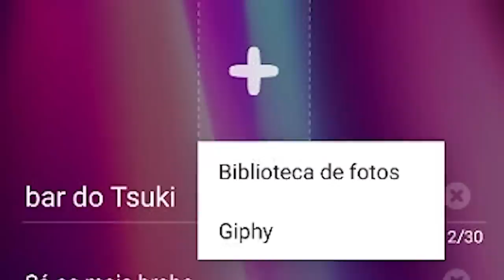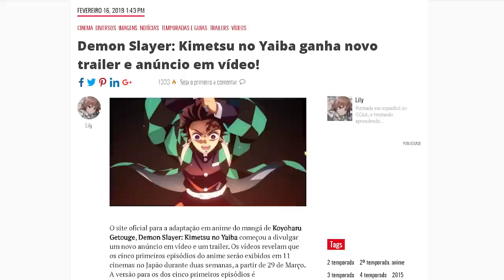KIMETSU NO YAIBA E O CHURRAS NO TRÊM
"BAIXEM O PROJECT Z"

•Dubladores:
Tanjiro: @TsukiUraya
Nezuko: @emikotone
Zenitsu: @eyz